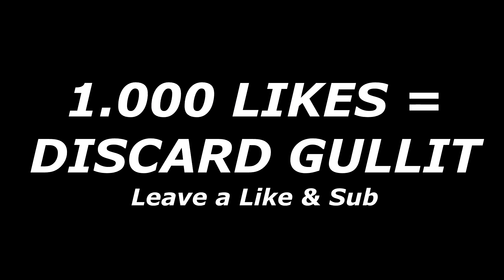I packed 2x RONALDO in 2 days! WALKOUT PACK OPENING on YouTube in my life 🔥 Fifa 22 Ultimate Team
I packed 2x RONALDO in 2 days! WALKOUT PACK OPENING on YouTube in my life 🔥 Fifa 22 Ultimate Team 1000 LIKES?